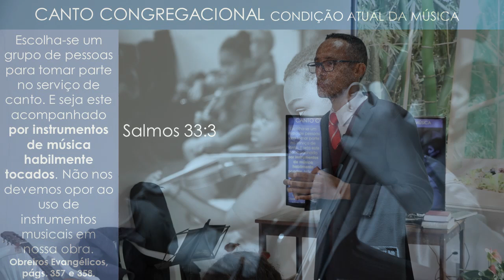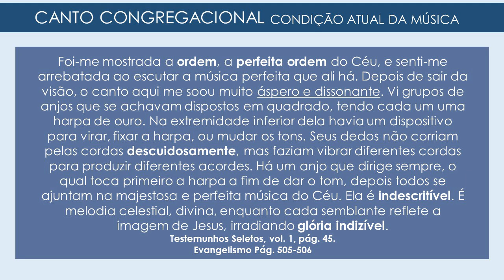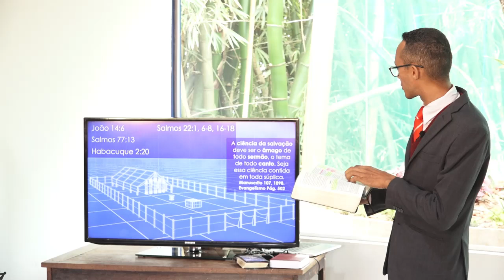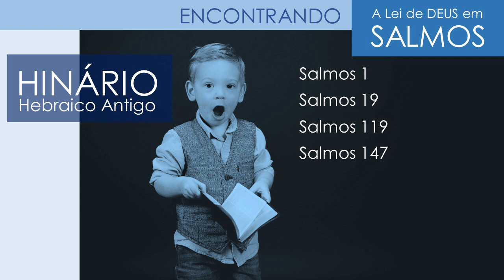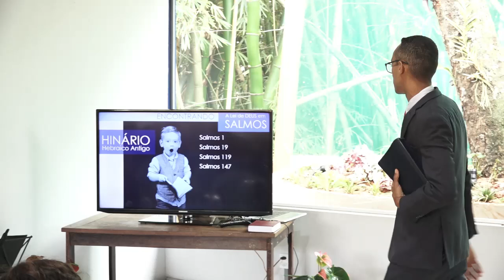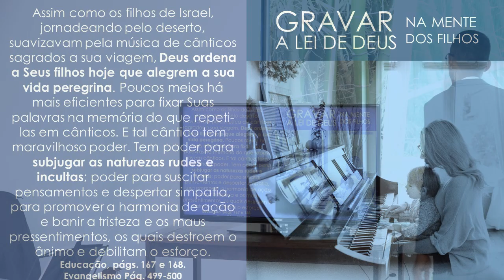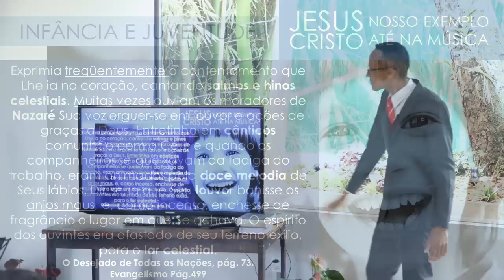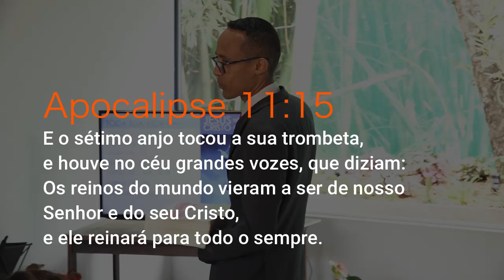(500) - CONTROVÉRSIA NA ADORAÇÃO - parte 3 - Daniel Timóteo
Doações..

CRÉDITOS:
Apresentação: Daniel Timóteo
Produção executiva: Silverino Küll
Imagens, Direção e Edição: Raphael Aguiar, Levy Nunes